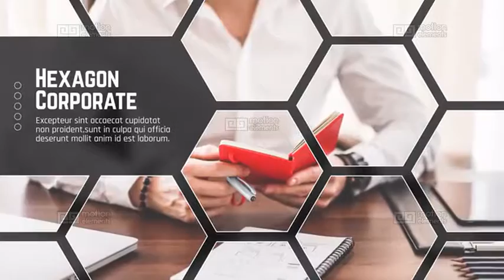Hexagon Corporate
Hexagon Corporate is an hi-tech and ultramodern After Effects template. It's professionally designed and creatively animated with smooth text animations and cool looking transitioning effects. This template contains 12 image/video placeholder, 11 editable text layers and 1 logo placeholder.It's really easy to use and edit with a full color controller. A modern intro or opener to your business slideshows, conferences, commercials, company services, broadcasts, product launches, upcoming events and online marketing videos. Impress your work colleagues with this slick, dynamic and classically animated presentation. Available in HD.